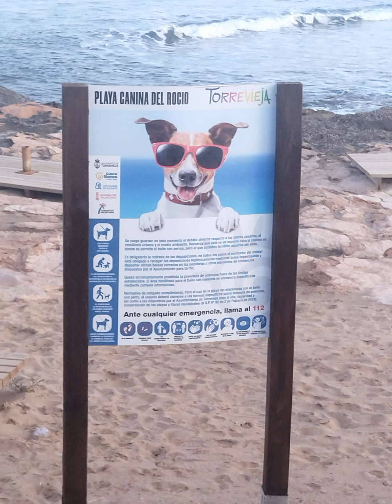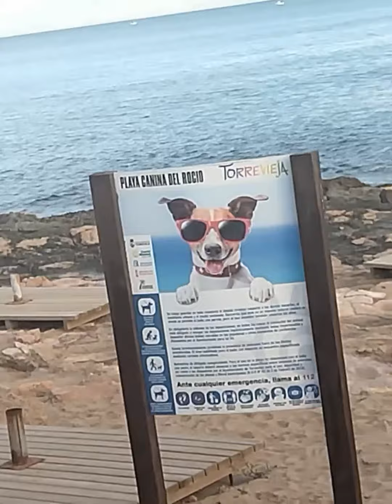Dogs Beach-Playa Canina del Rocío, 🐶🐶🐾🐾🐩🐩🐕🐕Torrevieja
Dogs Beach Torrevieja.

It's two minutes walking from Nautilus restaurant, Calle Acantilado 1. Urbanización Rocío del Mar, 03185 Torrevieja.

It's the only Beach allowed dogs 🐶🐶🐾🐾🐩🐩🐕🐕

- Playa Canina del Rocío, Torrevieja

La playa está a dos minutos andando de Nautilus restaurant en la Calle Acantilado número 1, Urbanización Rocío del Mar, 03185 Torrevieja.

Es la única playa que permite el uso a los perros 🐶🐶🐾🐾🐩🐩🐕🐕